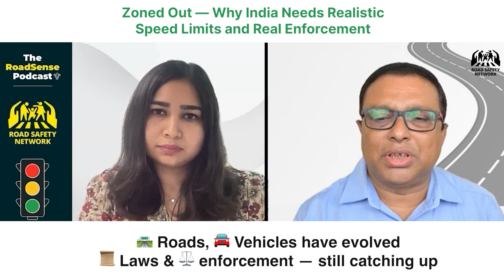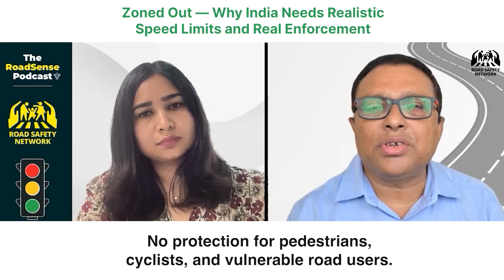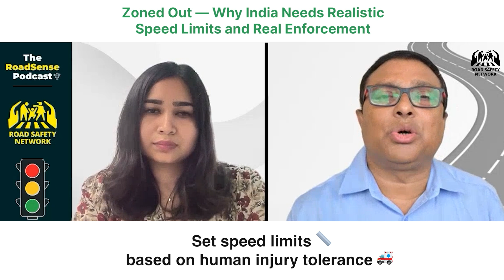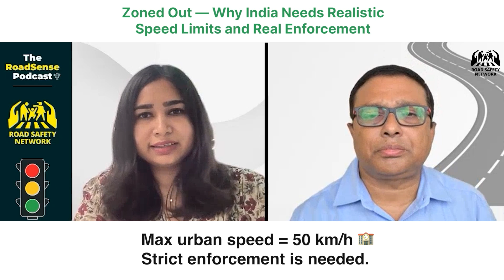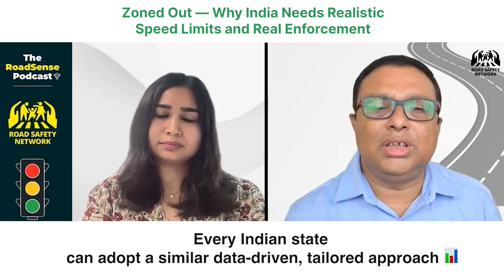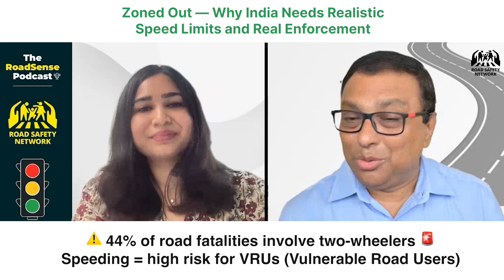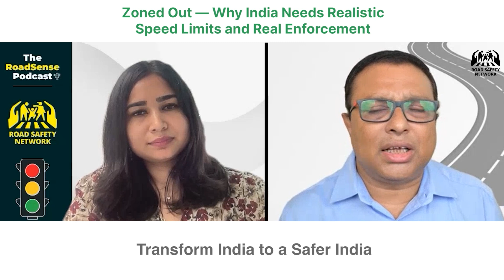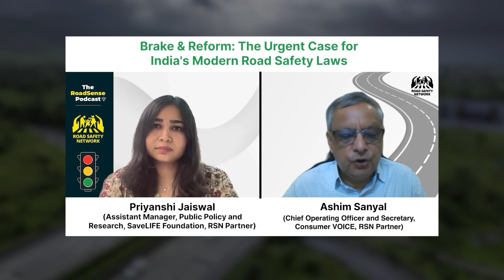Zoned Out: Why India Needs Realistic Speed Limits and Real Enforcement | RoadSense Podcast Ep 2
RoadSense Podcast | Episode 2 – Zoned Out: Why India Needs Realistic Speed Limits and Real Enforcement

Overspeeding is the leading cause of road crash deaths in India — yet many of our speed limits are unscientific, arbitrary, or poorly enforced. Whether in bustling cities or rural highways, India’s roads demand a smarter approach to speed regulation.

In this second episode of the RoadSense Podcast: Brake the Norm, we unpack how India can move from guesswork to evidence when it comes to speed zoning. What makes a speed limit realistic? Why is enforcement still so inconsistent? And what policy reforms are urgently needed to make our roads safer?

Priyanshi Jaiswal, Assistant Manager – Public Policy and Research, SaveLIFE Foundation, RSN Partner

Priyanshi is a legal and public policy professional with over five years of experience in systemic road safety reform. She has worked at the intersection of law and policy to strengthen the implementation of the Motor Vehicles Act, 1988, and previously assisted in constitutional matters at the Supreme Court of India. At SaveLIFE Foundation, she focuses on evidence-based advocacy for road safety legislation and enforcement.

Dr Bhargab Maitra, Professor and Dean, Civil Engineering Dept, IIT Kharagpur, RSN Partner

Prof. Maitra is a nationally recognized expert in traffic safety and mobility systems. He played a key role in guiding the West Bengal government on scientific speed limit guidelines for Kolkata and was honored with the Pt. Jawaharlal Nehru Birth Centenary Award by the Indian Roads Congress for his contributions to the field.

About Road Safety Network

The Road Safety Network (RSN) is a collective of leading civil society organisations committed to reducing road crash deaths and building a safer mobility future for India. Its members include Parisar, SaveLIFE Foundation, Consumer VOICE, Citizen consumer and civic Action Group
(CAG), Synergie, Centre for Environment Education (CEE), and CUTS International. Together, they collaborate on data-backed research, advocacy, and policy engagement at both the state and national levels to drive legislative change and improve road safety outcomes.

In this episode, learn about:
• Why overspeeding is India’s most fatal road safety issue
• The pitfalls of arbitrary and outdated speed limits
• How to set speed limits using scientific, contextual data
• The role of enforcement, road design, and public awareness
• What India can learn from global speed zoning best practices